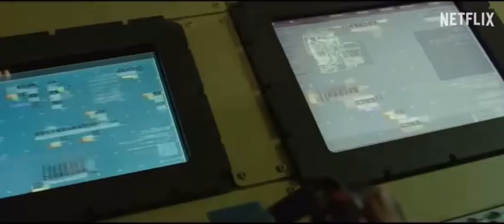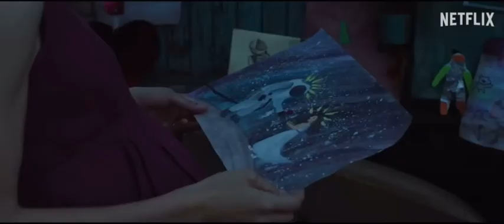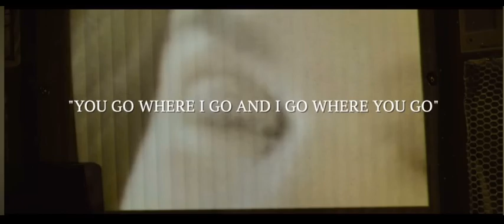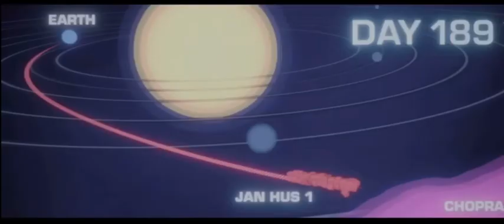Spaceman(2024) Is A Masterpiece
In this video I describe the ethereal experience behind the movies spaceman on Netflix starring Adam Sandler Paul Dano and Carey Mulligan a beautiful story of loneliness regret and sorrow